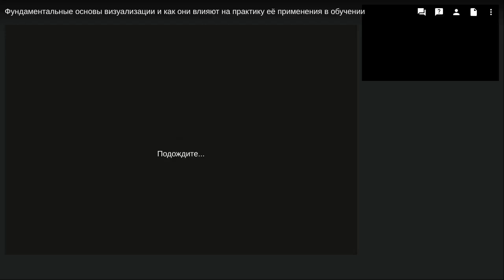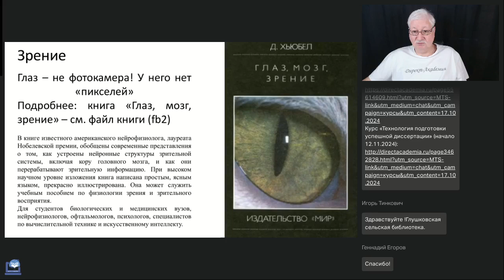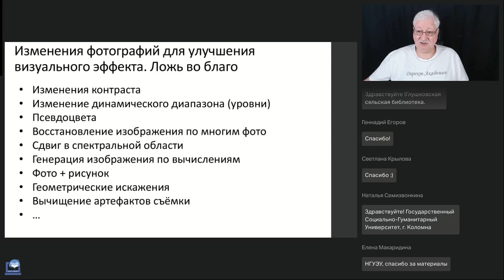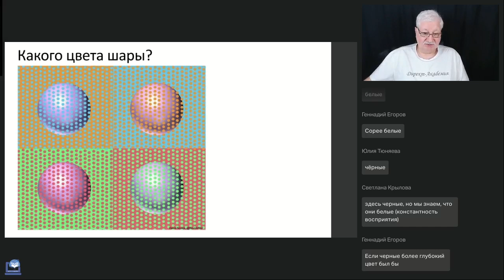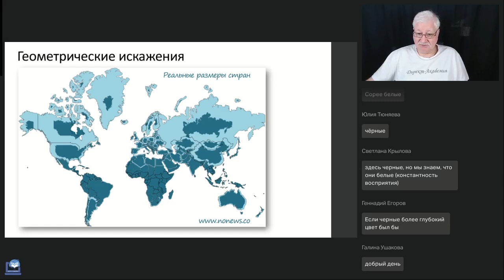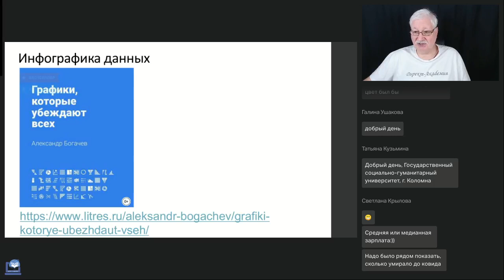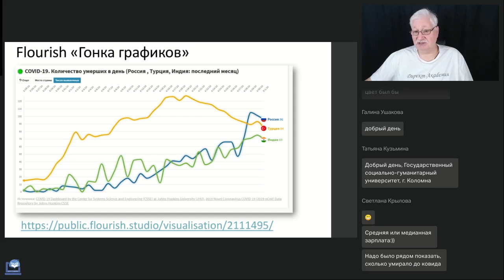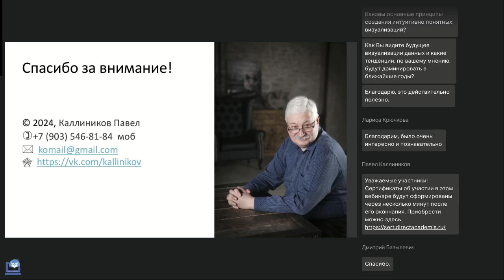Фундаментальные основы визуализации и как они влияют на практику её применения в обучении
Вебинар
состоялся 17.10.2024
Ведущий вебинара:

«Я видел это собственными глазами!» Мы часто слышим эту фразу от друзей, близких, знакомых. Но означает ли она, что «увиденное» имеет какое-то отношение к действительности? К сожалению, нет. И дело тут не в злой воле говорящего, а в фундаментальных основах вИдения. Если мы используем в объяснениях один из многочисленных видов визуализации, то рискуем попасть в аналогичную ситуацию, когда наш посыл будет интерпретирован неправильно или даже противоположно. Но если мы хорошо понимаем основы визуализации, то наше объяснение будет точно и эффективно, а «ошибки визуального восприятия» мы сможем обернуть на пользу себе и учащемуся. Давайте поговорим об этом на нашем вебинаре.

🔥Заголовок библиографической записи для законодательных, нормативных документов и стандартов (Телегина Т.В.)